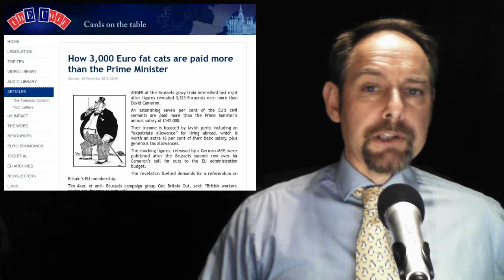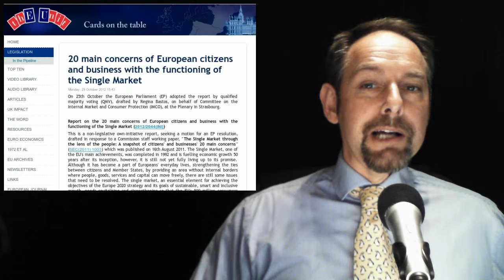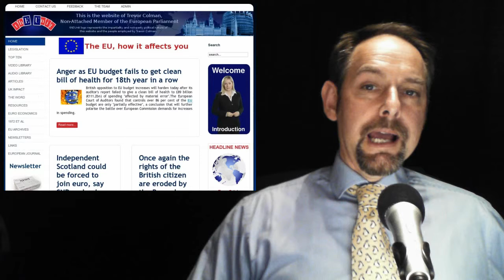The EUnit Nightly News 28/11/2012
1 How 3,000 Euro fat cats are paid more than the Prime Minister

2 Catherine Ashton is jetting off to Kyrgyzstan, Uzbekistan, Tajikistan and Kazakhstan

3 UK's slide to EU exit door will be difficult to reverse

4 - Markets in financial instruments and am Euro Fat Cats,endment of the EMIR Regulation...

5 - 20 main concerns of European citizens and business with the functioning of the Single Market